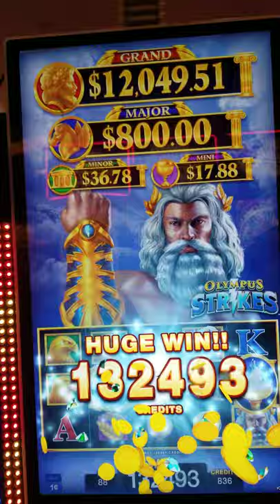MAJOR JACKPOT on Olympus Strikes slot machine ⚡⚡⚡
Huge Major jackpot at Rivers Casino Pittsburgh